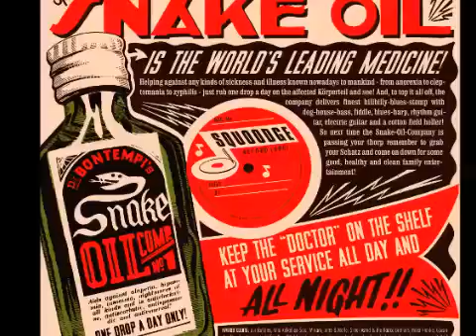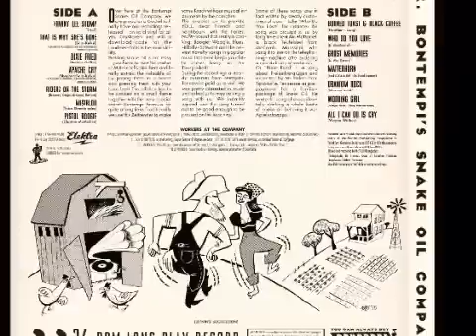Dr. Bontempi's SNAKE OIL Company - All I Can Do is Cry (SQUOODGE RECORDS)